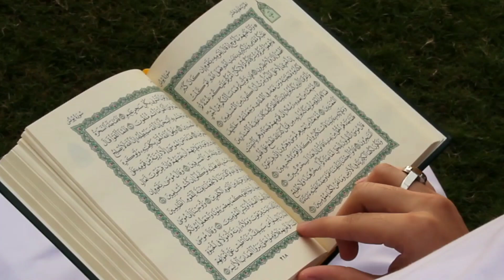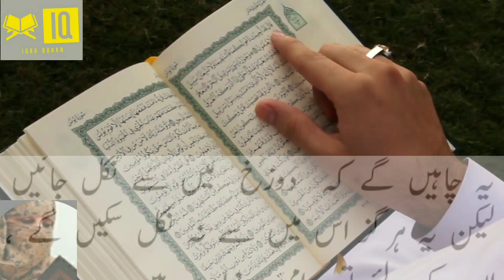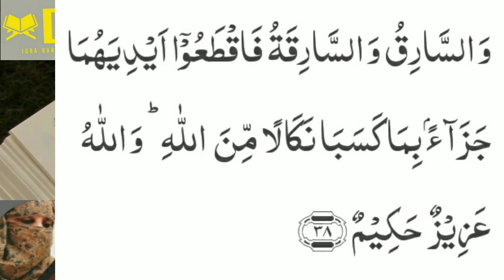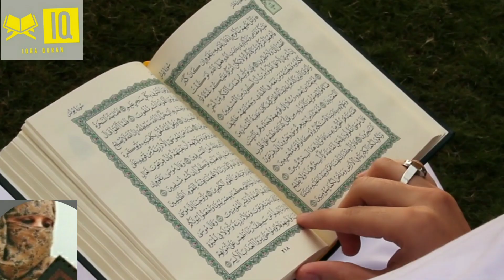05.Suratul Maeedah( Aayaat.36-40) || urdu translation of quran.|| by ustazah Mrs. Almas.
bhi parhae ja raha hy. Shukriya. Khair andesh Mrs. Almas.05.Suratul Maeedah( Aayaat.36-40) || urdu translation of quran.|| by ustazah Mrs. Almas.